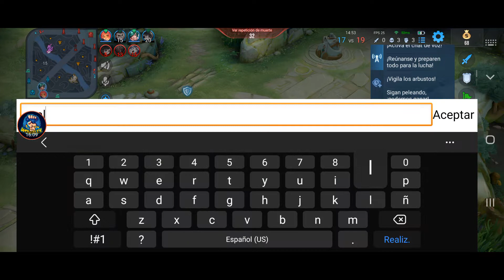Consorte Yu Alas de Libertad - Honor Of Kings #21